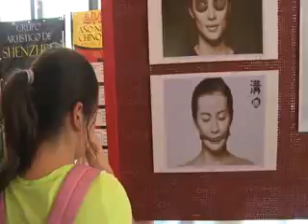Muestra fotográfica da inicio a Año Nuevo Chino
En el Teatro Municipal se ha desplegado una exposición fotográfica que recuerda al Mono de Fuego, en conmemoración del 45 aniversario de las relaciones diplomáticas entre el país sudamericano y el gigante asiático.